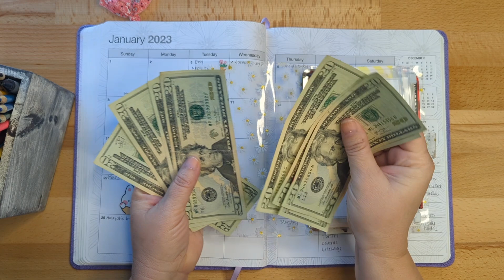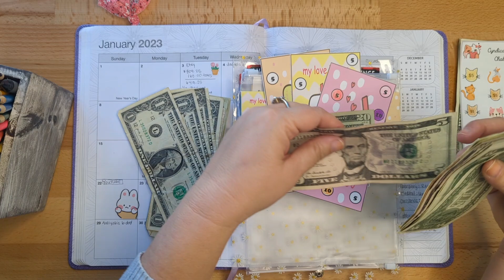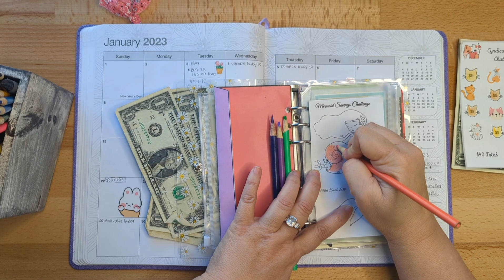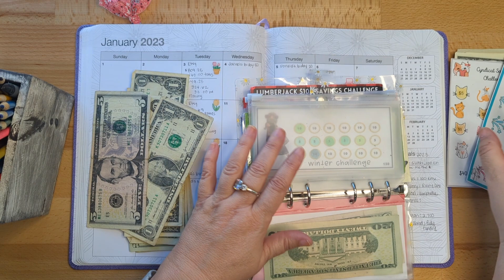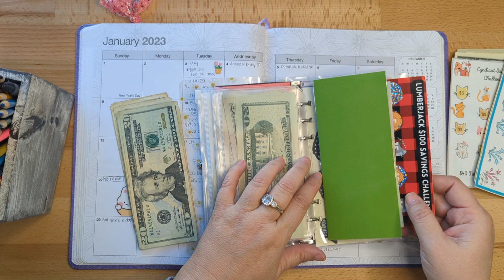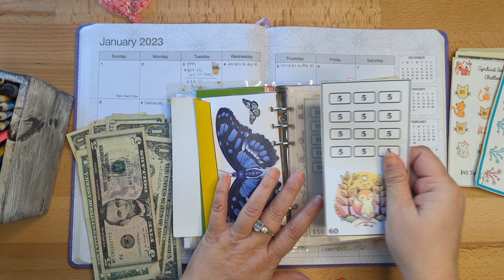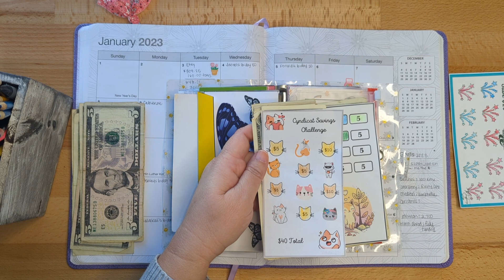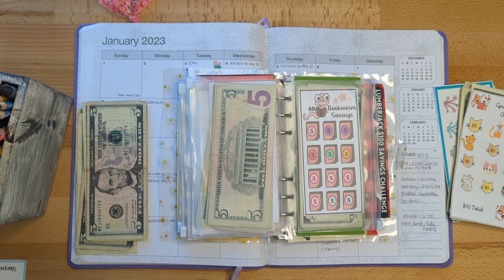Mini Saving Challenges Day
My Creations-
The Happy Mailbox Co-

Etsy Stores-
Teach Me Store

Kind And Simple Designs-

Amazon Store-
Take a look at my new Amazon Store front. You will find all of budgeting items that I love and use.

My Notebooks on Amazon-
Be Grateful
Prayer and Scripture Journal-

Highlighted savings challenges-
 Cat challenge-@cyndicatbudgets
Lumberjack challenge-@GoldenGirlBudgets
Bird Nest Challenge-@quaintprintsboutique
Mermaid Challenge-@MadelineBudgets